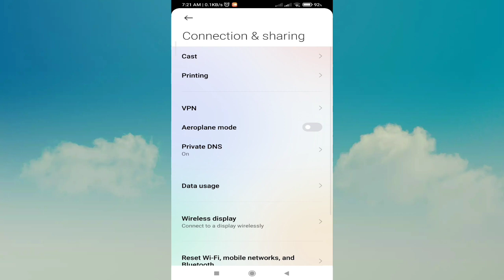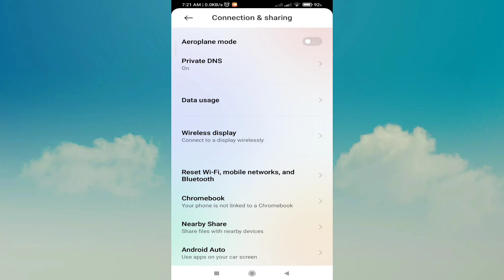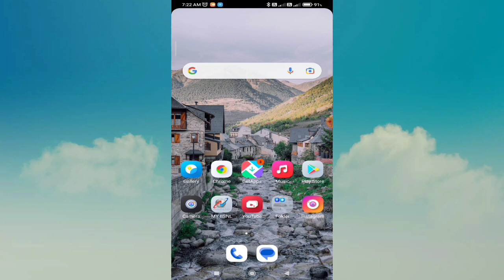How to Fix Poco M3 Pro 5G Network Problem | Poco M3 Pro 5G network problem solve kaise kare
How to Fix Poco M3 Pro 5G Network Problem |

 Poco M3 Pro 5G network problem solve kaise kare